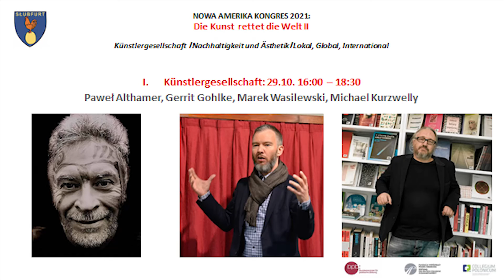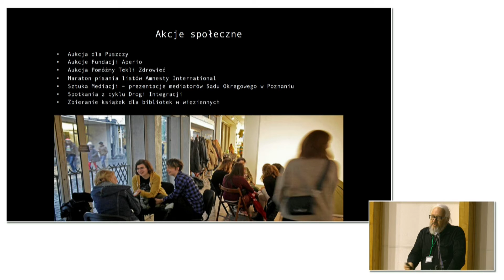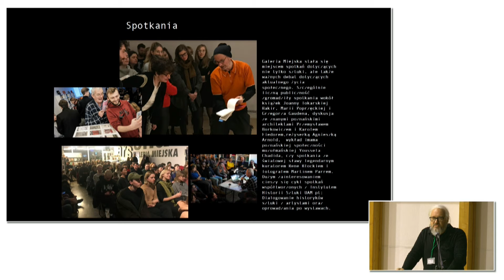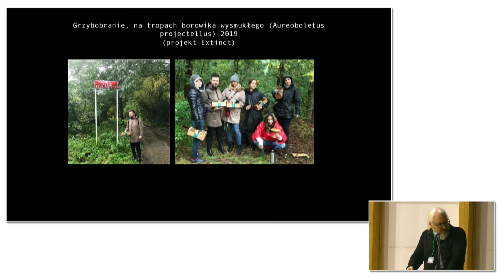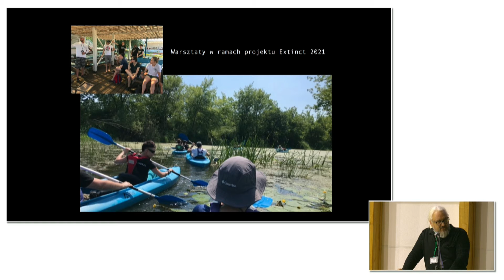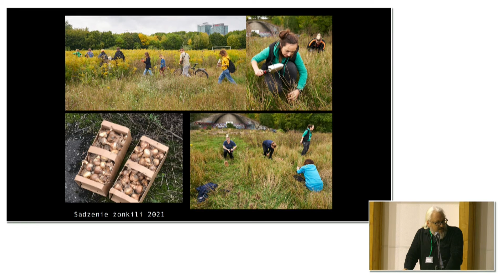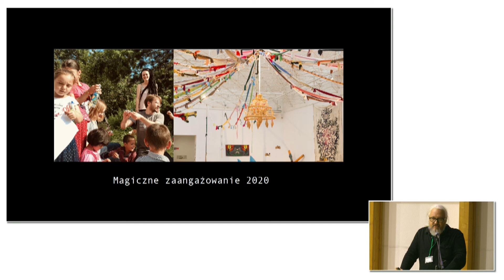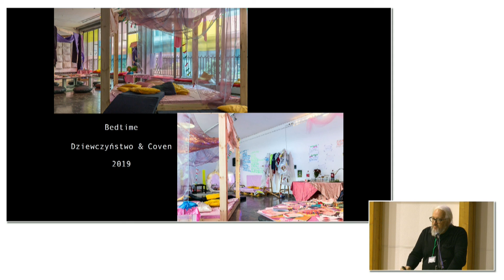Künstlergesellschaft - Marek Wasilewski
„Ich möchte Ihnen erzählen, was wir in der 'Stadt' Poznan tun. Die Städtische Galerie Arsenal ist eine städtische Galerie, eine kulturelle Selbstverwaltungseinrichtung. (...) Das ist sehr wichtig im Hinblick auf die Programmvoraussetzungen eines solchen Ortes. Es handelt sich um eine Einrichtung, die im Rahmen der Selbstverwaltung der Stadtbewohner eine gewisse Rolle spielt, sie ist Bestandteil eines Netzes von Verbindungen mit anderen kulturellen und sozialen Einrichtungen und mit einer sehr gut entwickelten Bewegung von Nichtregierungsorganisationen. Wir sind ein Teil eines Puzzles. Die Ausstellungen, partizipatorischen Projekte, Begegnungen und Workshops, die wir gemeinsam mit der Öffentlichkeit vorbereiten, suchen nach einer Formel, die das Publikum zu aktiven Teilnehmern macht, die den Verlauf der Ereignisse mitgestalten.“